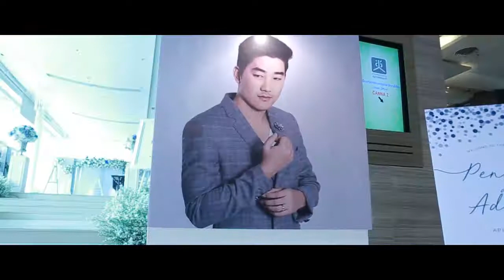Pennapa & Adisorn Wedding Receptions @Rama Gradent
รับถ่ายภาพนิ่ง ถ่ายวีดีโอ ถ่ายภาพ มุมสูง
งานแต่งงาน / งานบวช / งานสัมมานา / งานอีเว้น / งานกิจกรรมต่างๆ
สอบถามข้อมูล และโปรโมชั่นต่างๆ ได้ตลอดครับ
Line : neung.foto